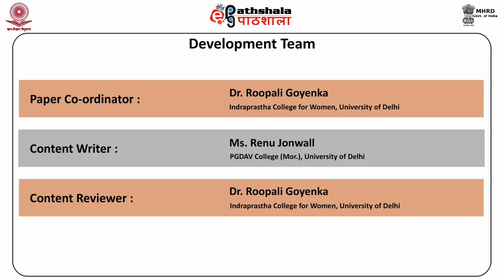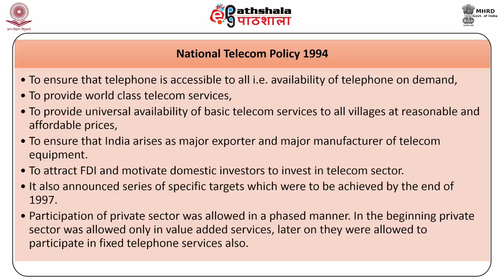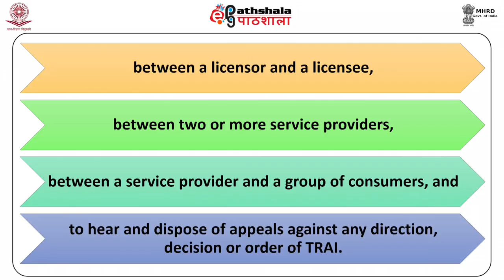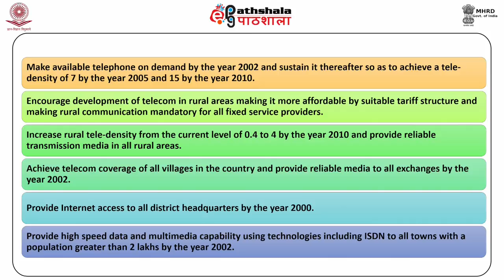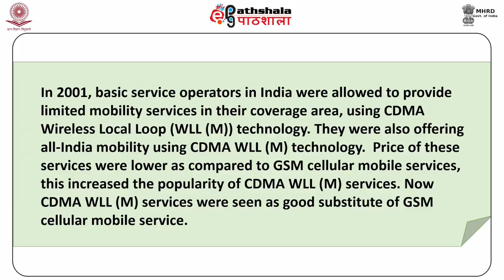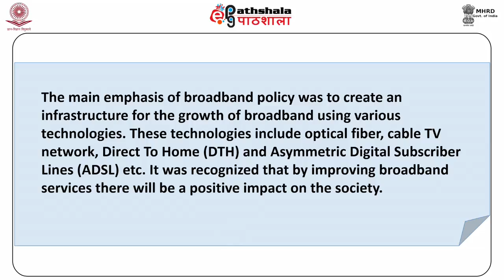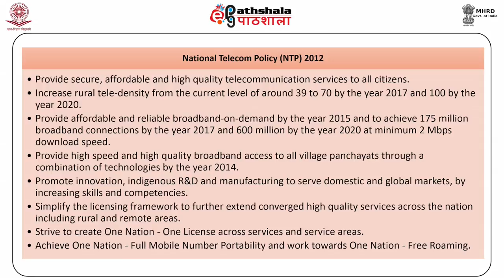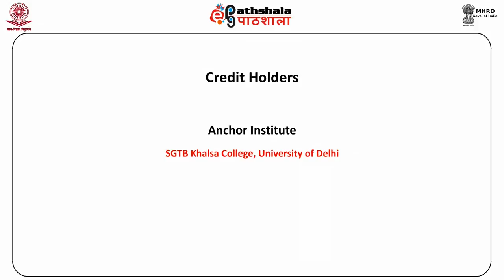The Evolution of the Sectoral Regulations since the Liberalization of Telecommunication (BSE)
Paper : Economics of services
Module :The Evolution of the Sectoral Regulations since the Liberalization of Telecommunication Market in 1998 in India (BSE)